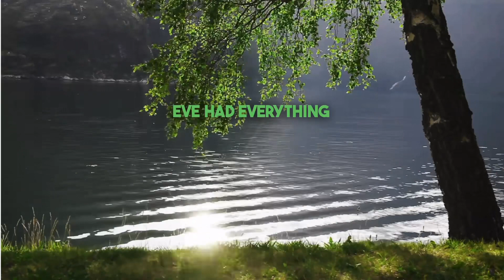Where is the garden of Eden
The exact geographical location of the Garden of Eden, as described in the biblical Book of Genesis, is unknown. Various theories suggest that it might have been in the Middle East, based on the descriptions given in the Bible about the four rivers that flowed from it. These rivers are identified in the Bible as the Pishon, Gihon, Tigris, and Euphrates. The latter two are well-known, with the Tigris and Euphrates flowing through Iraq and the Middle East today. However, the Pishon and Gihon are less identifiable.

Some theories propose locations in Iraq, Iran, Armenia, or Africa, amongst others. However, these are all speculative. From a theological perspective, many consider the Garden of Eden as more of a spiritual than a physical place. As such, its exact location remains a mystery, and the subject of much debate and interpretation.

Still a mystery
Mysterious facts
adam and eve story
garden of eden
garden of eden location
garden of eden found
eden garden
adam and eve story for kids
adam and eve story explained
adam and eve story record of ragnarok
garden of eden location in bible
garden of eden location today
garden of eden location documentary
adam